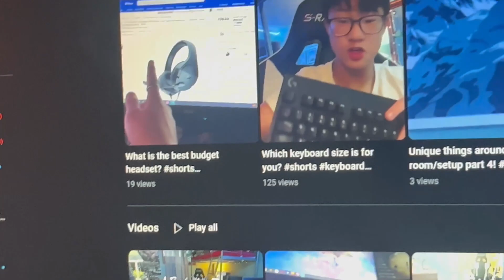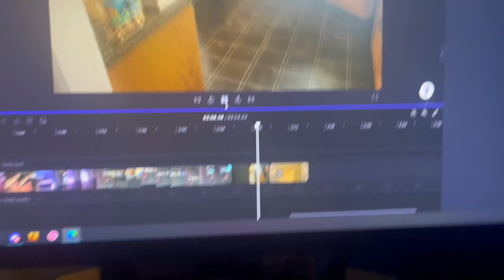The Final One! Daily Vlog 7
btw I hope you guys enjoyed this series!